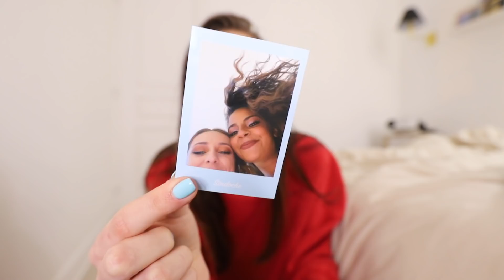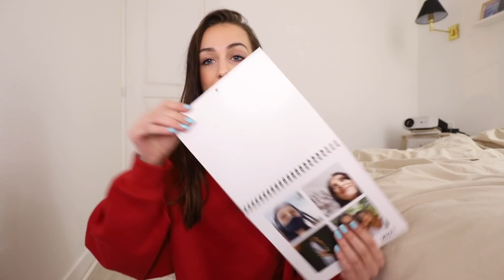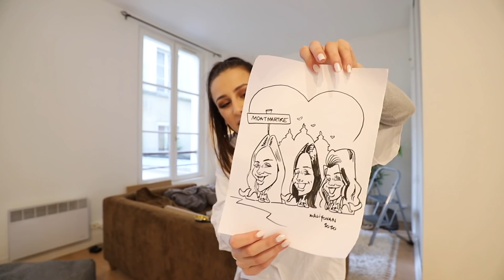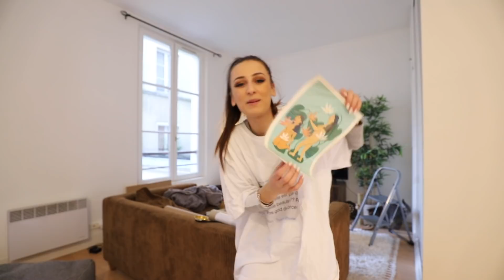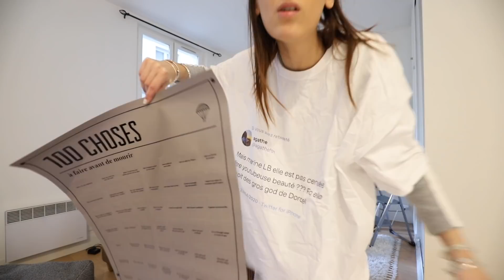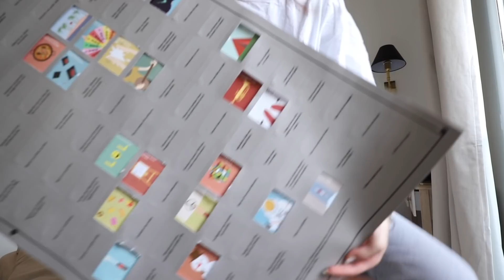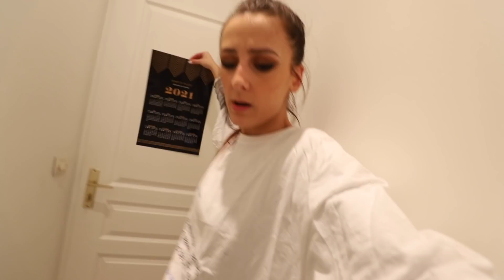JE TRANSFORME MON APPARTEMENT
est-ce que je décore mon appartement 1 an après avoir emménagé? (oui)

Merci à Malfoy LBC pour la musique de mon intro !